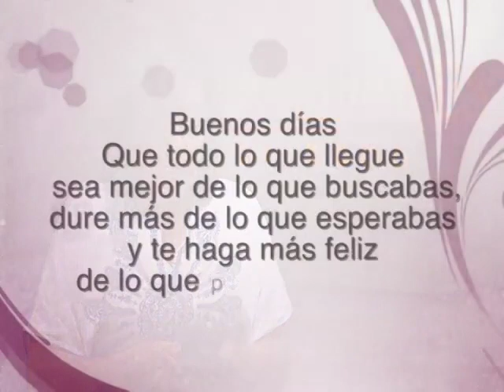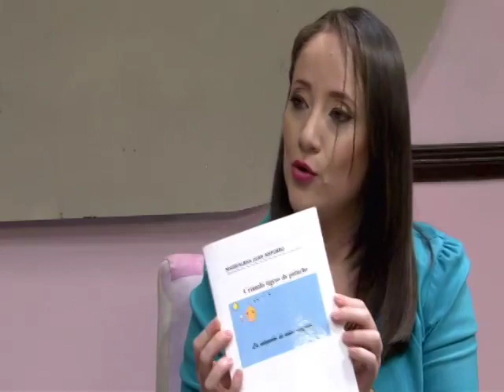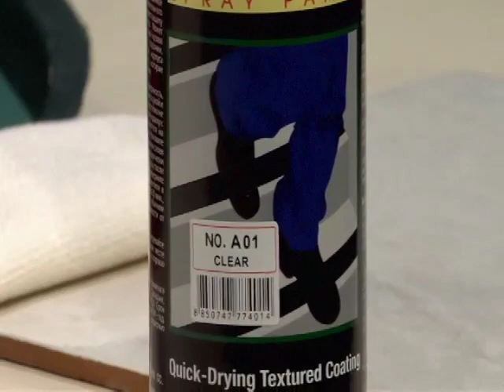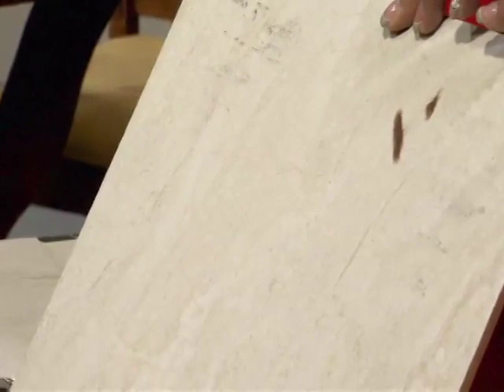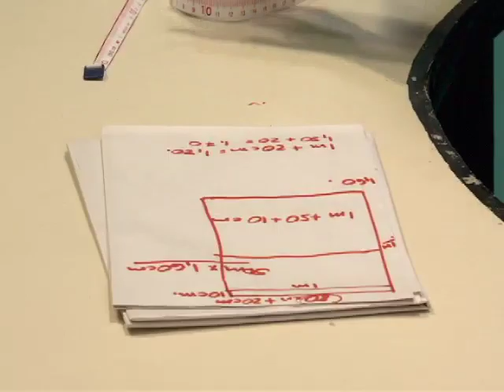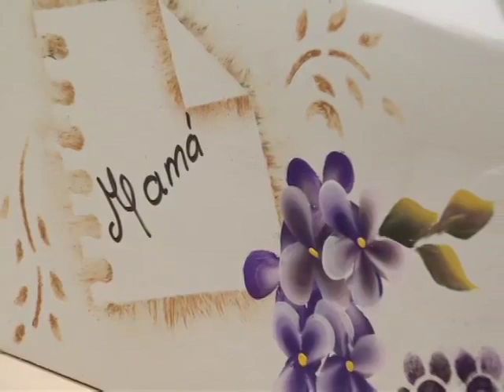PROGRAMA 07 08 2017